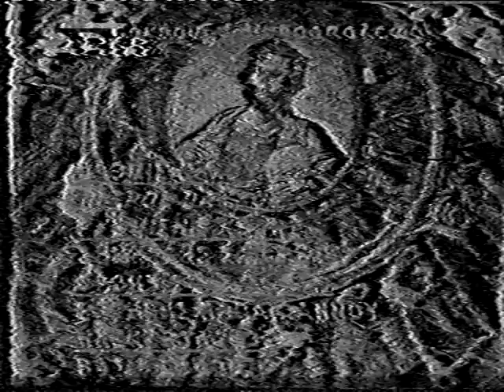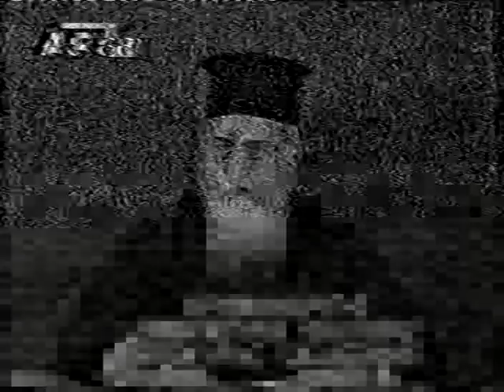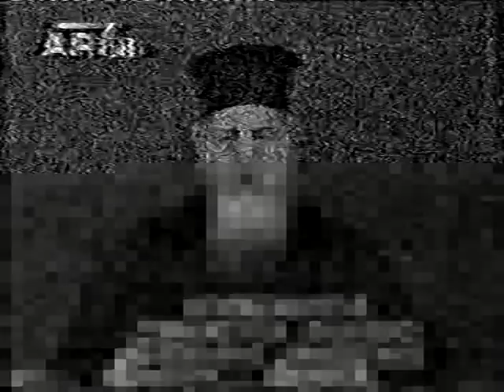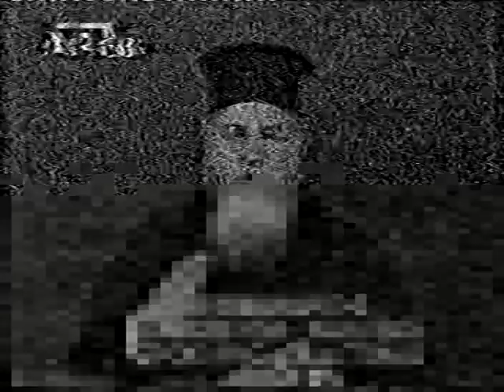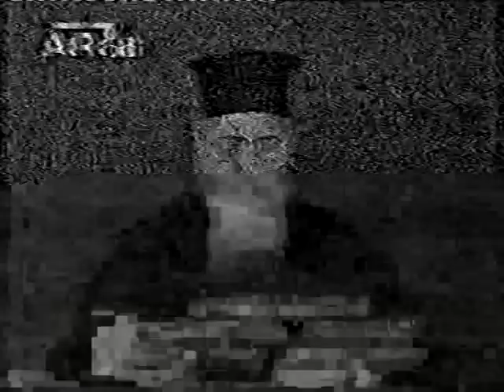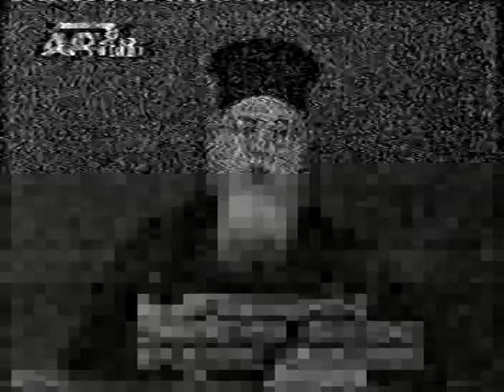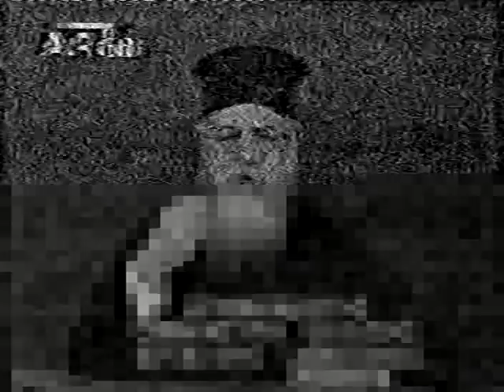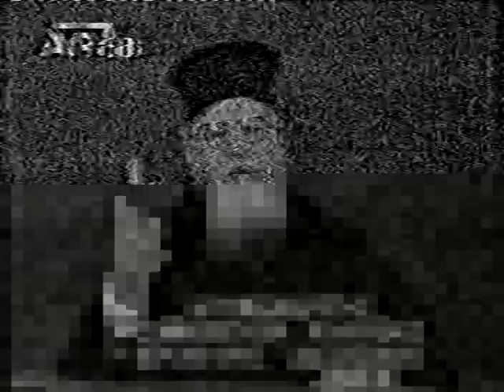Π ΕΜ ΚΑΛΥΒΑΣ 25-11-95 'Ο ΠΛΟΥΤΟΣ ΚΑΙ Η ΦΤΩΧΕΙΑ'